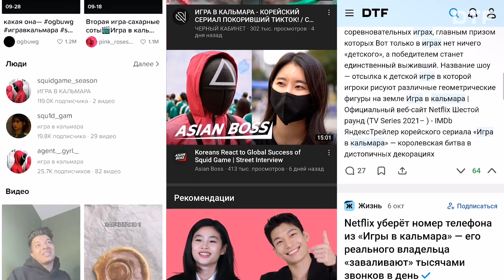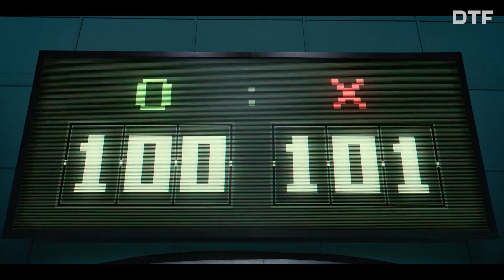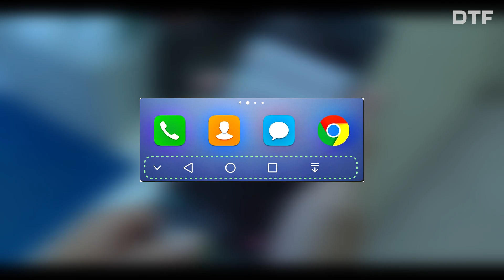Почему «Игра в кальмара» стала самым популярным сериалом планеты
«Игра в кальмара» (Squid game) сейчас абсолютно везде: трендах TikTok’а и Ютуба, в бесконечных мемах и сотнях статей. Шоу нигде активно не рекламировали, кроме родной Кореи, а в итоге оно бьёт все рекорды по просмотрам на Netflix и стала одной из лучших дорам этого года. Глава компании Тед Сарандос уже называет «Игру в кальмара» «самым большим сериалом» в истории платформы, а корейский провайдер SK Broadband подал на Netflix в суд, мол «Игра в кальмара» слишком сильно подняла им трафик.

Как же «Игра в кальмара» стала самым популярным сериалом планеты? Мы решили устроить разбор «Игры в кальмара». Анализируем сюжет, разбираем все игры, героев и секреты «Игры в кальмара».

Текст: Ефим Гугнин
Монтаж: Илья Смирнов, Дима Родимов
Голос: Паша Смушкович
Редактура текста: Тимур Сафаров

00:00 Что такое «Игра в кальмара»?
01:42 Сюжет
03:00 Метафора социального расслоения и игры в «Игре в кальмара»
05:59 Непохожие герои и человечность в жестоком мире
09:52 Союз несовместимого: «Игра в кальмара» построена на контрастах
13:00 Бум корейской киноиндустрии
14:32 Итог